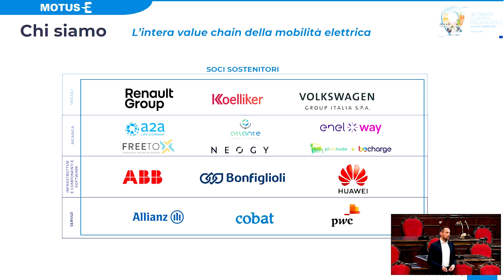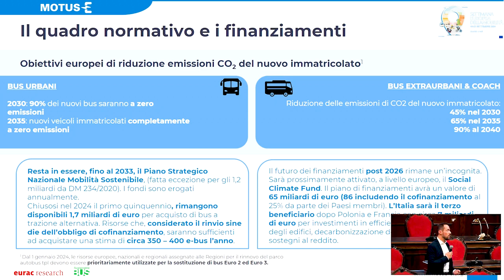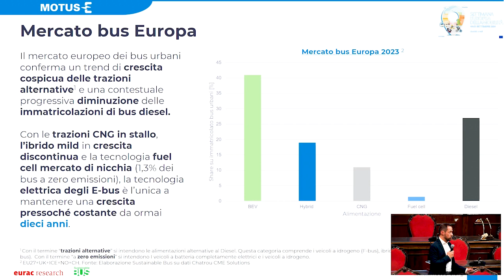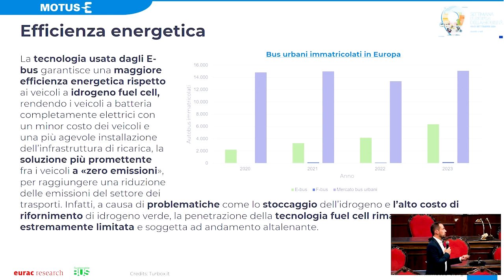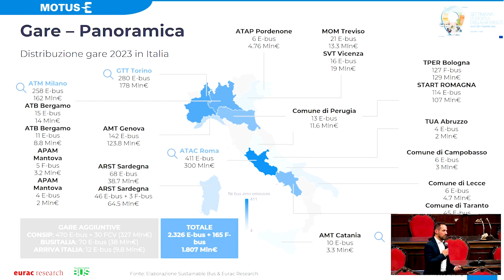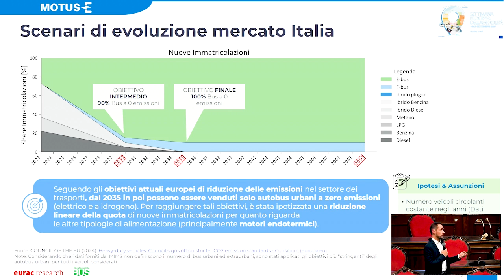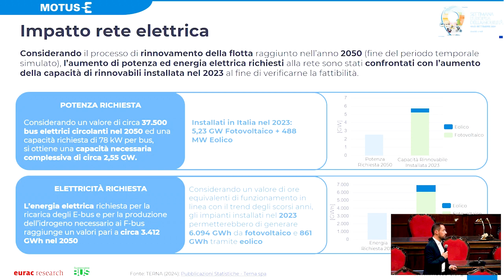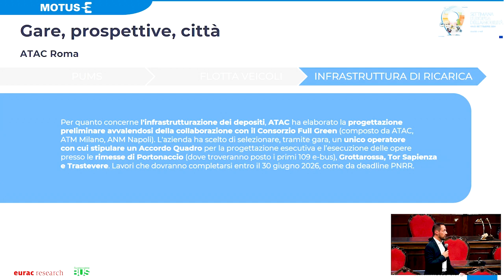Presentazione del report "L’evoluzione dell’elettrificazione del trasporto pubblico locale"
L'evento di presentazione del report “Evoluzione dell’elettrificazione del trasporto pubblico locale” intende offrire una panoramica completa sui trend di mercato e sullo sviluppo tecnologico nel settore del trasporto pubblico locale, oltre che delle sfide presentate dal passaggio ai motori elettrici: un’opportunità per discutere delle migliori pratiche, delle innovazioni tecnologiche e delle politiche necessarie per accelerare la transizione verso una mobilità sostenibile.